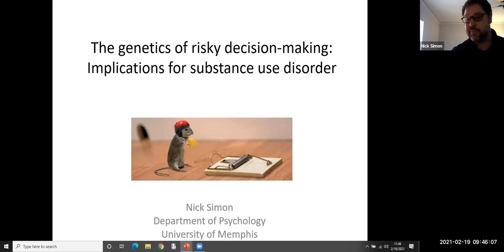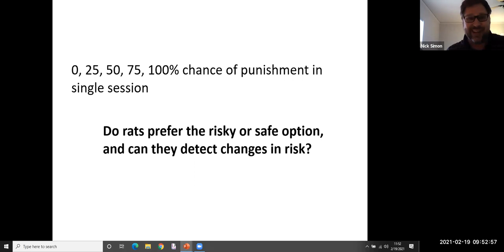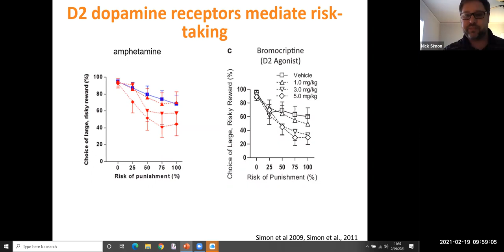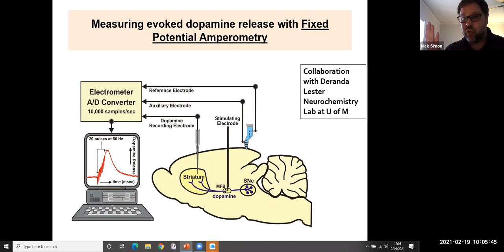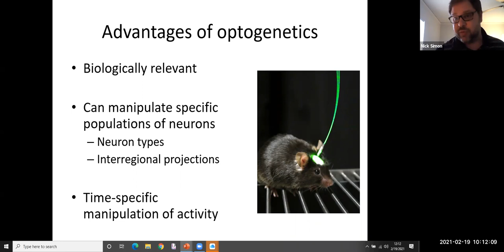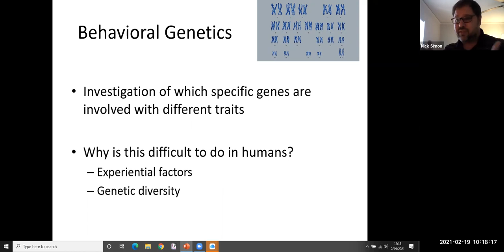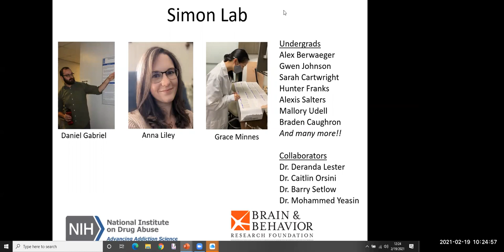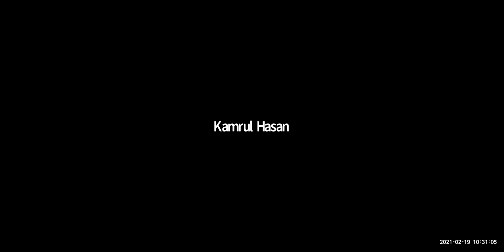Genetics of Risk Taking Nicholas Simon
SART Institute 3: Genetics of Risk Taking Nicholas Simon